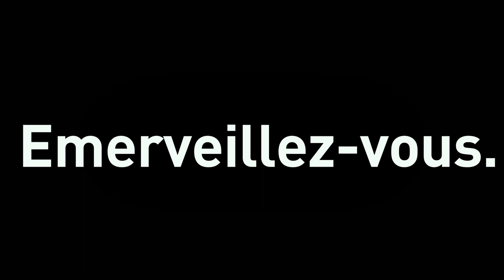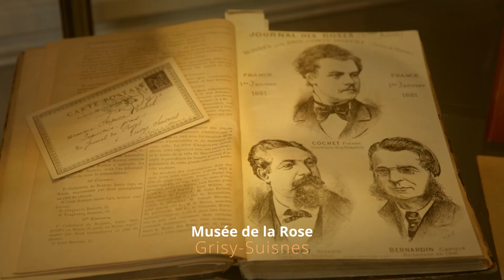Émerveillez-vous !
La Communauté de Communes Brie des Rivières et Châteaux rassemble 31 communes du sud Seine-et-Marne pour 39 445 habitants. Territoire rural et agricole, ce pays briard saura vous charmer grâce à un patrimoine historique, naturel et paysager remarquable entre châteaux et rivières.

À moins d'une heure de Paris, partez à la découverte d'une terre authentique qui recèle de nombreux trésors ! Visitez le Château de Blandy-les-Tours, château fort médiéval situé au centre de la destination touristique des 3 Châteaux (avec le château de Vaux-le-Vicomte et le château de Fontainebleau).

Contemplez la collégiale de Champeaux, inspirée par les cathédrales de Paris et de Sens, qui figure parmi les plus grandes églises gothiques d'Île-de-France.

Explorez ses villages de caractère et ses nombreux sentiers de randonnées.

Évadez-vous entre la vallée de l'Yerres et la vallée de Seine, au milieu de paysages préservés et d'espaces naturels sensibles comme le chemin des Roses, la vallée Javot, le Val d'Ancoeur (Lauréat Plan de Paysage) ou les Bordes Challonges.

Ouvrez les yeux ! Émerveillez-vous !